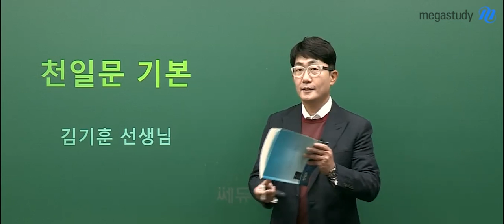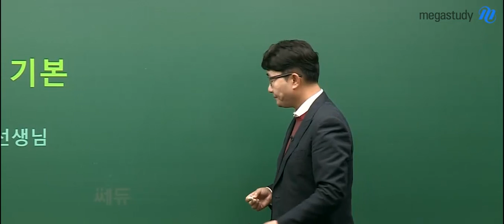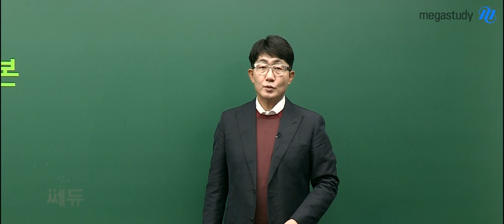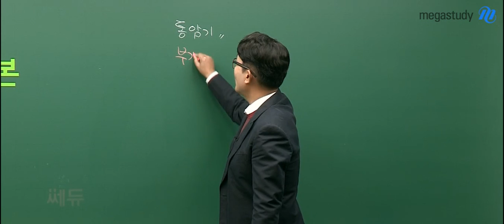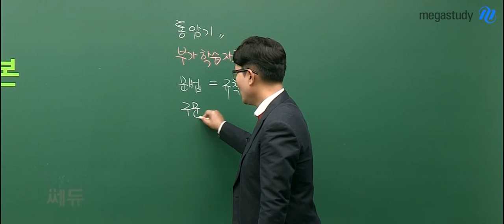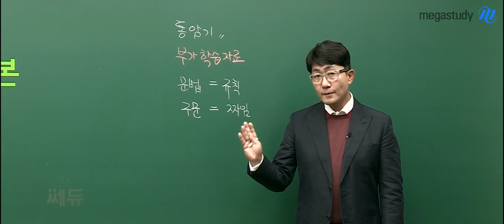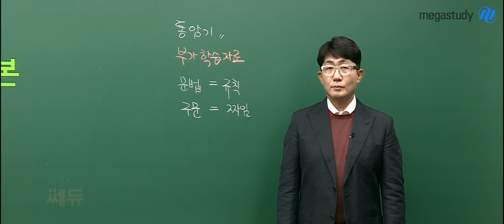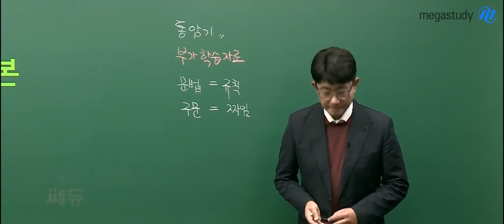[메가스터디] 영어 김기훈 쌤 - [2020 NEW] 천★일★문 기본편 OT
★1001개의 문장을 통한 구문 마스터★

최근 영어 기출문제(수능 혹은 모의고사) 기준
75점 이하라면, 천일문 기본을 추천합니다!

기초부터 어려운 문장까지,
천일문으로 완전히 잡아보세요!!

☞ 김기훈 쌤의 영어 강좌가 더 궁금하다면?